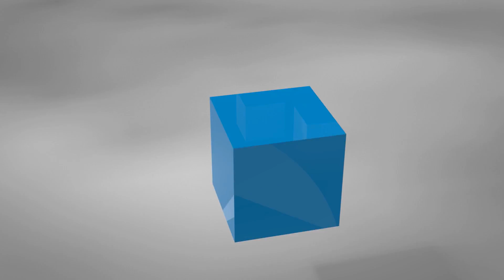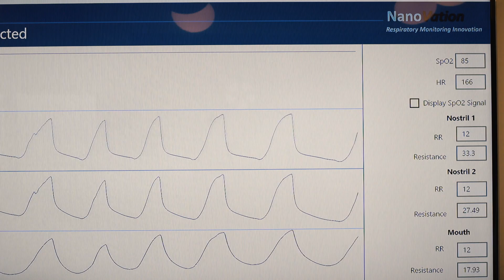steAAAm it - Technion, Israel Institute of Technology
Technion-Israel Institute of Technology is the pioneer in nanotechnology research in Israel.
One of the first recruits to the Russell Berrie Nanotechnology Institute at Technion was Prof. Hossam Haick, a recent recipient of the Humboldt Research Award and one of the world’s leading innovators in the field of nanotechnology. Haick’s research has made tremendous contributions to the diagnosis of diseases through innovative detection of markers present in the breath and skin that he and his team have discovered. His research has led to the development of novel devices to detect cancer, tuberculosis and other diseases.